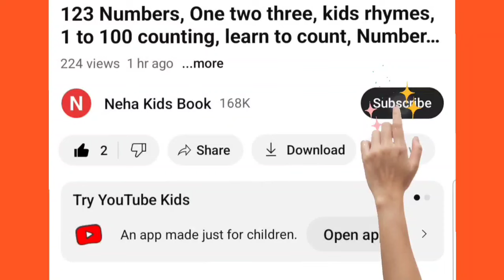2d shapes drawing activity for kids,how to draw shapes,2d shapes,colors song,Preschool Learning- 18